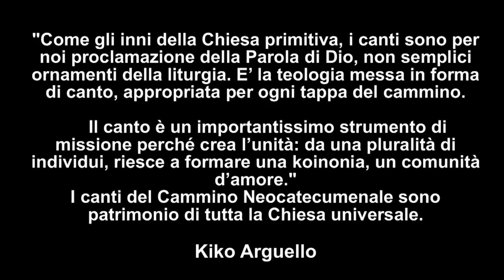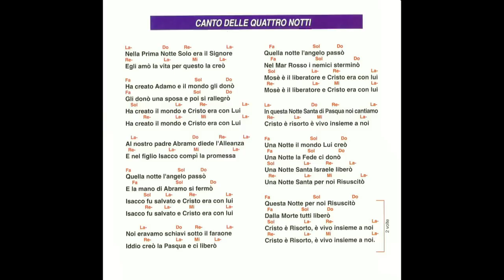Canto delle quattro notti - Cammino Neocatecumenale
Risuscitò dei bimbi. Canto nel Tempo di Pasqua
Il cantore è Luigi Sanna